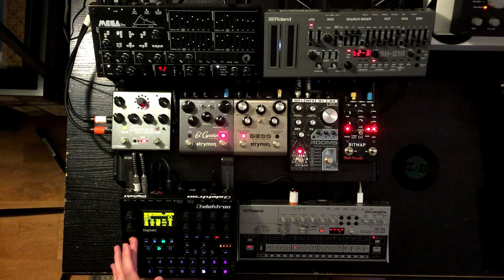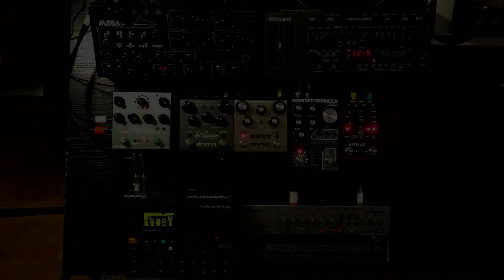Lone Survivor Pt 1 - Chilled Beats - Digitakt, TR-06, SH-01A, Mega FM,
It's been a while since my last video. I've been doing a lot of searching and experimenting with different set ups and combinations but i feel like i've finally settled on pretty perfect combination. I've sold my Minilogue XD and my Behringer RD6 and TD3 and added the TR-06 which i'm very pleased with. It's simple, compact and very powerful. It has a great internal sequencer but also has a lot of CCmidi control so is ideal for being programmed from the Digitakt.  It also has plenty of trigger outs which i'm looking forward to experimenting with soon.

I love the Mega FM and it sounds amazing through the Strymon El Capistan and the Source Audio Ventris. The SH-01A is great for tweaking live and is running through the Rooms reverb and the Strymon Deco and both these synths are a perfect mix of simple interface and inspiring sounds as well as being very portable.

I've been listening to a lot of DJ Shadow lately and this track is definitely inspired by that, there is also a second part and these 2 tracks are the first section of the new live set/album that i'm working on.

I'm planning to have an album and a full live performance video finished by the end of the summer.

Take care

Steve / Sabrehart